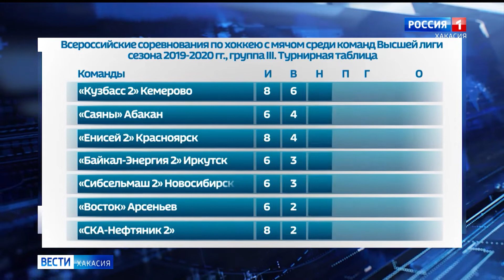Разгром всухую. Саяны во второй домашней встрече укрепили свои позиции в турнирной таблице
Игра проходила полностью под диктовку хозяев поля. Александр Захваткин забил уже на четырнадцатой минуте. А затем голы полетели в ворота хабаровчан один за другим. Александр Захваткин отличился еще раз, дубль оформил и Федор Розвезев.